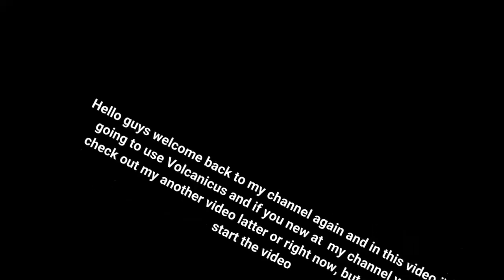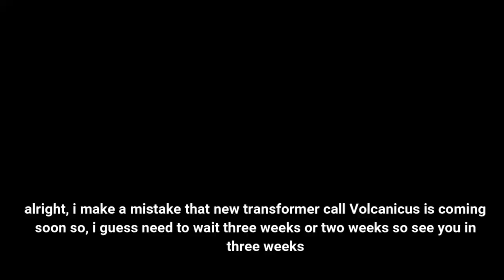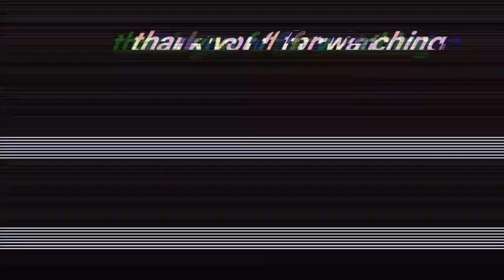New Transformer VOLCANICUS in - angry bird Transformer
I know i'm little bit late to upload this video but hope you guys enjoy the video